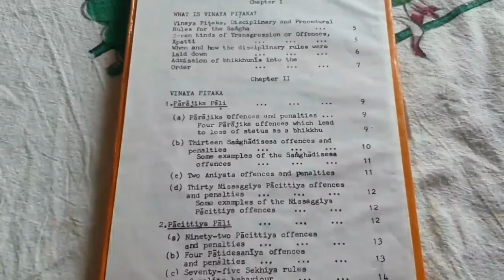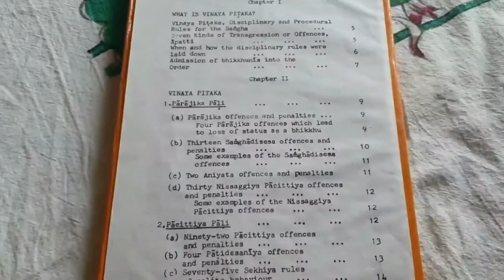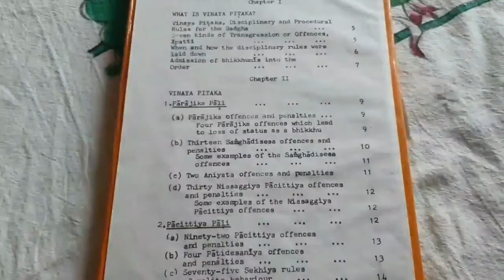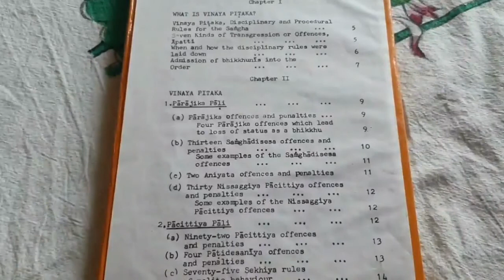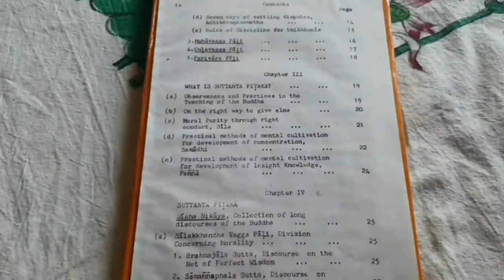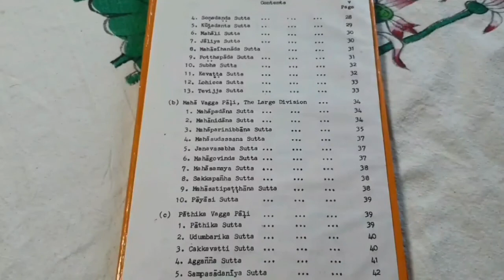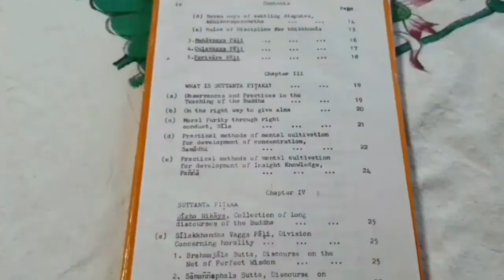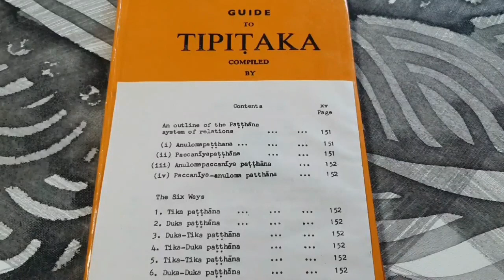띠삐따까 TIPITAKA. [불교경전이름] [경율론'三藏에로의 안내서 Orders of contains Tipitaka목차 독송']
TIPITAKA 띠삐따까 보우스님독송
CHAPTER 1: WHAT IS VINAYA PITAKA
Vinaya Pitaka
Disciplinary and Procedural Rules for the Samgha
(a) Seven Kinds of Transgression or Offence, Apatti
(b) When and how the disciplinary rules were laid down
CHAPTER 2: VINAYA PITAKA
1. Parajika Pali
(a) Parajika offences and penalties Four Parajika offences which lead to loss of status as a bhikkhu
(b) Thirteen Samghadisesa offences and penalties
(d) Thirty Nissaggiya Pacittiya offences and penalties
2. Pacittiya Pali
(a) Ninety-two PScittiya offences and penalties
(b) Four Patidesaniya offences and penalties
(d) Seven ways of settling
disputes,
Adhikaranasamatha
(e) Rules of Discipline for the bhikkhunis
3. Mahavagga Pali
4. Culavagga Pali
5. Parivara Pali
CHAPTER 3: WHAT IS SUTTANTA PITAKA?
(a) Observances and Practices in theTeaching of the Buddha
(b) On the right way to give alms
(d) Practical methods of mental cultivation for development of concentration, Samadhi
(e) Practical methods of mental cultivation for development of Insight Knowledge, Panna
CHAPTER 4: SUTTANTA PITAKA
Digha Nikaya
Collection of Long Discourses of the Buddha
(a) Silakkhandha Vagga Pali, Division Concerning Morality
1. Brahmajala Sutta, Discourse on the Net of Perfect Wisdom
2. Samannaphala Sutta, Discourse on the Fruits of the Life of a Samana
3. Ambattha Sutta
4. Sonadanda Sutta
5. Kutadanta Sutta
6. Mahali Sutta
7. Jaliya Sutta
8. Mahasihanada Sutta
9. Potthapada Sutta
10. Subiha Sutta
11. Kevatta Sutta
12. Lohicca Sutta
13. Tevijja Sutta
(b) Maha Vagga Pali, The Large Division
1. Mahapadana Sutta
2. Mahanidana Sutta
3. Mahaparinibbana Sutta
4. Mahasudassana Sutta
5. Janavasabha Sutta
6. Mahagovinda Sutta
7. Mahasamaya Sutta
8. Sakkapanha Sutta
9. Mahasatipatthana Sutta
10. Payasi Sutta
1. Pathika Sutta
2. Udumbarika Sutta
3. Cakkavatti Sutta
4. Agganna Sutta
5. Sampasadaniya Sutta
6. Pasadika Sutta
7. Lakkhana Sutta
8. Singala Sutta
9. Atanatiya Sutta
10. Sangiti Sutta
11. Dasuttara Sutta
CHAPTER 5
Majjhima Nikaya
Collection of Medium Length Discourses of the Buddha
(a) Mulapannasa Pali
I. Mulapariyaya Vagga
1. Mulapariyaya Sutta
2. Sabbasava Sutta
3. Dhammadayada Sutta
4. Bhayabherava Sutta
5. Anangana Sutta
6. Akankheyya Sutta
7. Vattha Sutta
8. Sallekha Sutta
9. Sammaditthi Sutta
10. Mahasatipatthana Sutta
II. Sihanada Vagga
1.Culasihanada Sutta
2. Mahasihanada Snttp
3. Mahadukkhakkhandha Sutta
4. Culaduldchakkhandha Sutta
5. Anumana Sutta
6. Cetokhila Sutta
7. Vanapattha Sutta
8. Madhupindika Sutta
9. Dvedhavitakka Sutta
10. Vitakkasanthana Sutta
III. Opamma Vagga
1. Kakacuparna Sutta
2. Alagaddupama Sutta
3.Vammika Sutta
4. Rathavmita Sutta
5. Nivapa Sutta
6. Pasarasi Sutta
7.Culahatthipadopama Sutta
8. Mahahatthipadopama Sutta
9. Mahasaropama Sutta
10. Culasaropama Sutta
IV. Mahayamaka Vagga
1 Culagosmga Sutta
2. Mahagosifiga Sutta
3. Mahagopalaka Sutta
4. Culagopalaka Sutta
5. Cujasaccaka Sutta
6. Mahasaccaka Sutta
7. CQlatanhasankhaya Sutta
8. Mahatanhasaftkhaya Sutta
9. Maha-assapura Sutta
10. Cula-assapura Sutta
V. Culayamaka Vagga
I. Saleyyaka Sutta
2. Veranjaka Sutta
3. Mahavedalla Sutta
4. Culavedalla Sutta
5. Culadhammasamadana Sutta
6. Mahadhammasamadana Sutta
7.Vimamsaka Sutta
8. Kosambiya Sutta
9. Brahmanimantanika Sutta
10. Maratajjaniya Sutta
(b) Majjihma Pannasa Pali
I. Gahapati Vagga
1. Kandaraka Sutta
2. Atthakanagara Sutta
3. Sekha Sutta
4. Potaliya Sutta
5. Jivaka Sutta
6. Upali Sutta
7. Kukkuravatika Sutta
8. Abhayarajakumara Sutta
9. Bahuvedaniya Sutta
10. Apannaka Sutta
Il. Bhikkhu Vagga
1. Ambalatthikarahulovada Sutta
2. Maharahulovada Sutta
3. Culamalukya Sutta
4. Mahamalukya Sutta
5. Bhaddali Sutta
6. Latukikopama Sutta
7. Catuma Sutta
8. Nalakapana Sutta
9. Goliyani Sutta
10. Kitagiri Sutta
III. Paribbajaka Vagga
1. Tevijjavaccha Sutta
2. Aggivaccha Sutta
3. Mahavaccha Sutta
4. Dighanakha Sutta
5. Magandiya Sutta
6. Sandaka Sutta
7. Mahasakuludayi Sutta
8. Samanamundika Sutta
9. Culasakuludayi Sutta
10. Vekhanasa Sutta
IV. RajaVagga
1. Ghatikara Sutta
2. Ratthapala Sutta
3. Maghadeva Sutta
4. Madhura Sutta
5. Bodhirajakumara Sutta
6. Angulimala Sutta
7. Piyajatika Sutta
8. Bahitika Sutta
9. Dhammacetiya Sutta
10. Kannakatthala Sutta
V. BrahmanaVagga
1. Brahmayu Sutta
2. Sela Sutta
3. Assalayana Sutta
4. Ghotamukha Sutta
5. Canki Sutta
6. Esukari Sutta
7.
...나머지 자료는 네이버블로그 "아무풍경" 참조